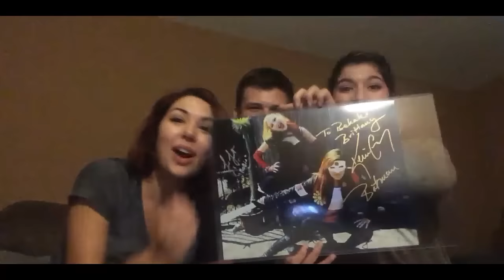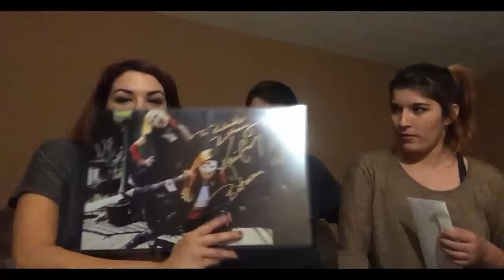B&B P.O. Unboxing Episode #1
Thank you all so much for sending us things, not completely necessary so no you don't have to send us anything at all.

We love all of you guys so much!

B+B Videos
3223 Greyling DR.